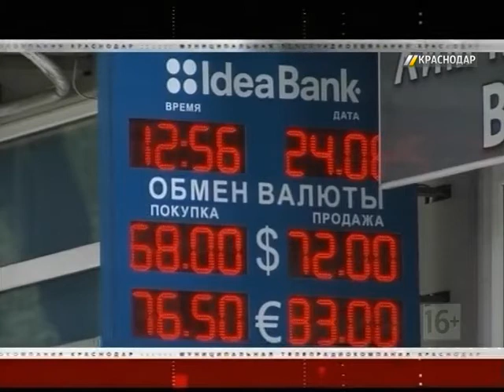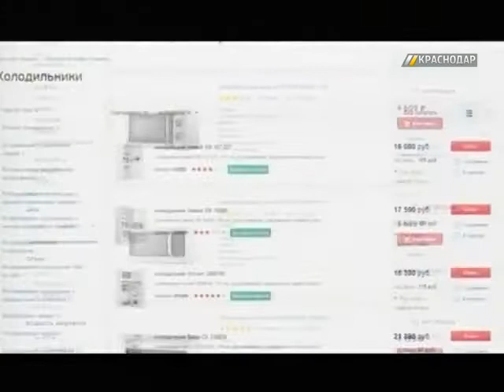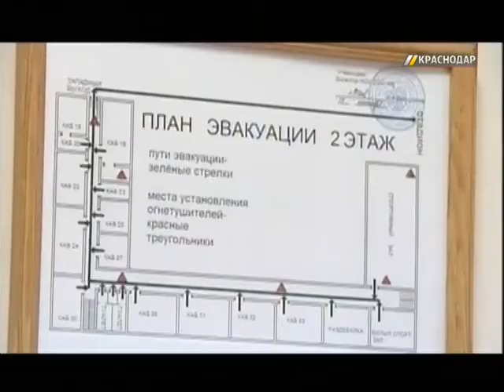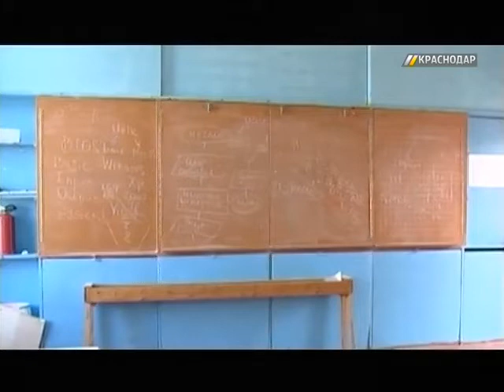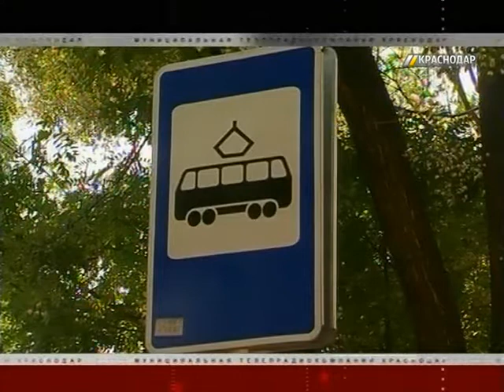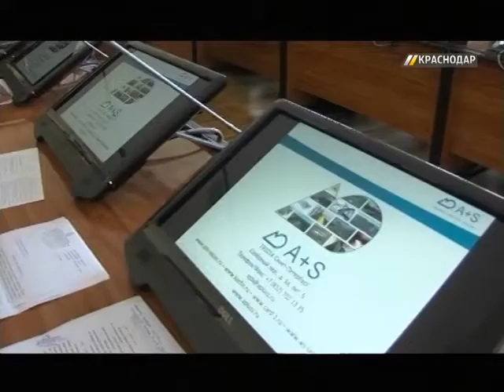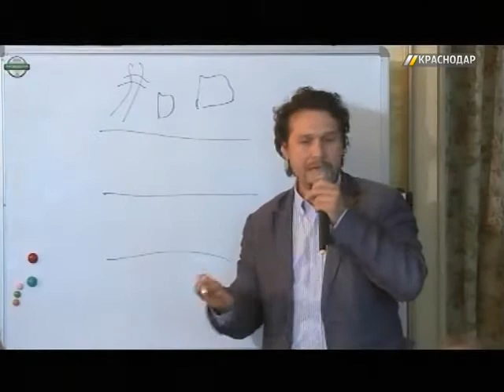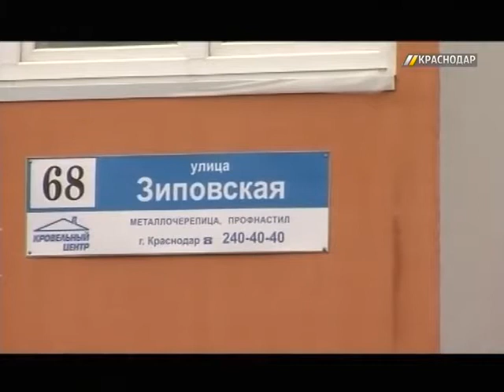«ГОРОД. Итоги». Выпуск от 29.08.15